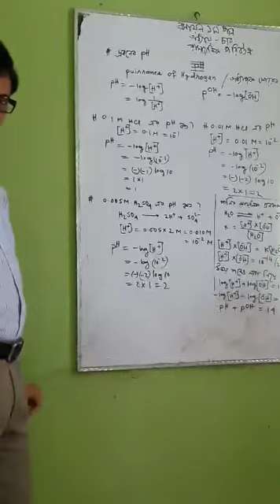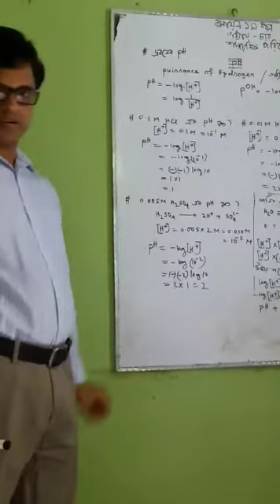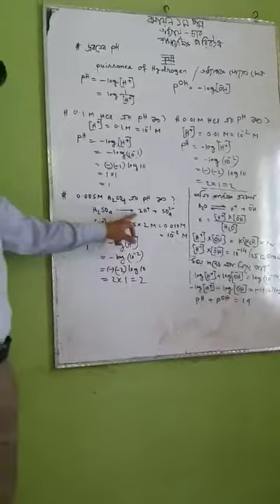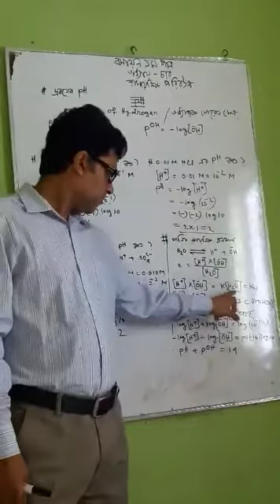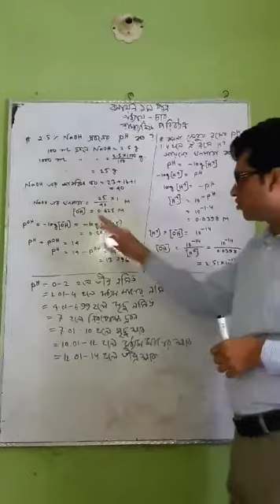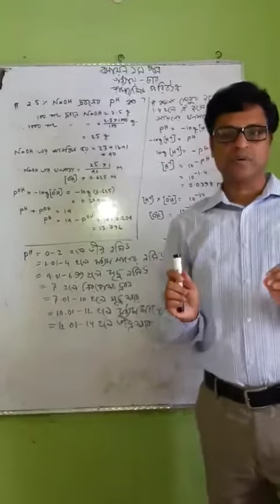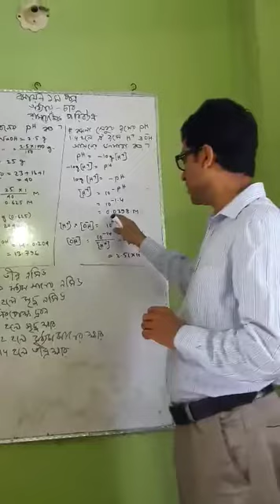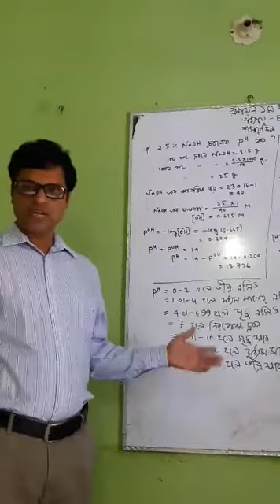ফারুক আহম্মদ সহকারী অধ্যাপক, রসায়ন বিভাগ কুমিল্লা ভিক্টোরিয়া সরকারি কলেজ রসায়ন ১ম পত্র